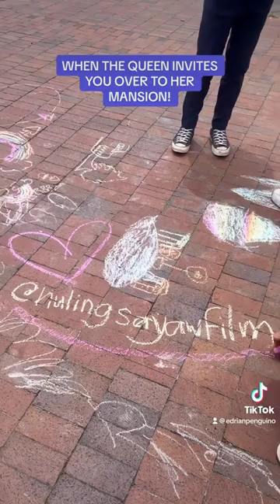MARIA ISABEL LOPEZ inviting us to her very beautiful villa 🎬